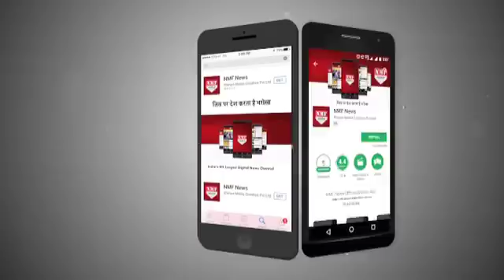शादी के सवाल पर भड़की Sonam Kapoor ने Reporters को दिया करारा जवाब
When Bollywood actress Sonam was recently asked about the reports of her marriage with her alleged beau Anand Ahuja doing the round in the media, she was reportedly of the view that only leading ladies of the film industry are being questioned about their personal lives and that nobody asks Ranveer Singh and Ranbir Kapoor when they are getting married.